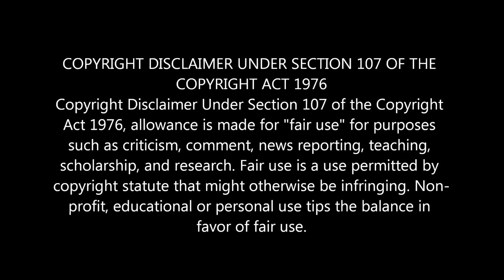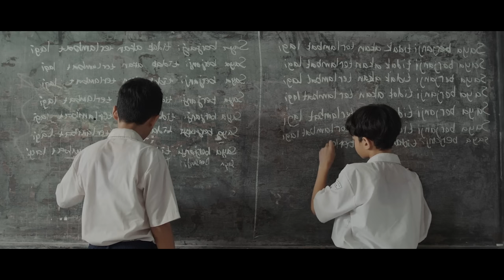ළමා වෙසින් ඇවිත් ගමක් වැනසූ බලගතු ශාපය | Waktu Maghrib Movie Explanation in Sinhala | Movie Review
Hi Friends
This Video is ළමා වෙසින් ඇවිත් ගමක් වැනසූ බලගතු ශාපය | Waktu Maghrib Movie Explanation in Sinhala | Movie Review

WhatsApp Massage එකක් දාන්න 👉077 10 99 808

අපි වීඩියෝ එකක් දාපු ගමන් බලන්න අපිව Subscribes කරලා bell Icon එකත් Click කරන්න.

Keywords-
Sri Lanka, Sinhala,